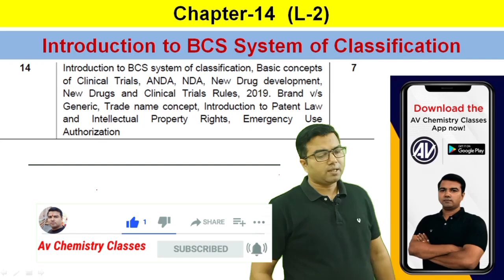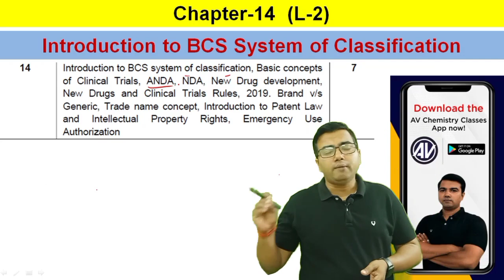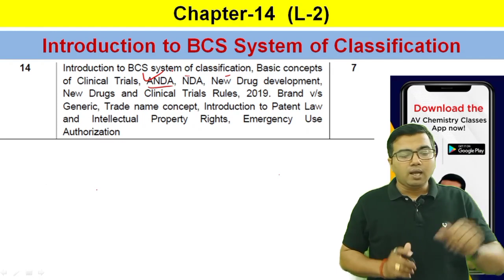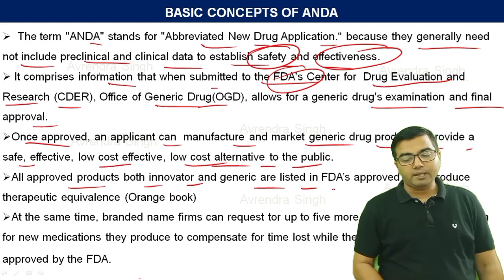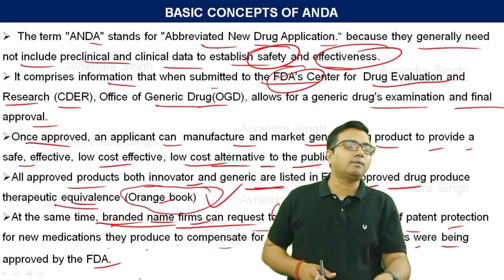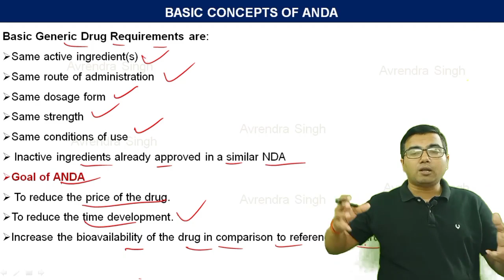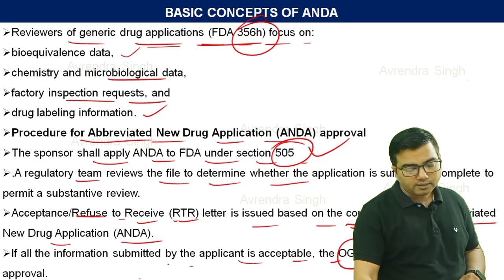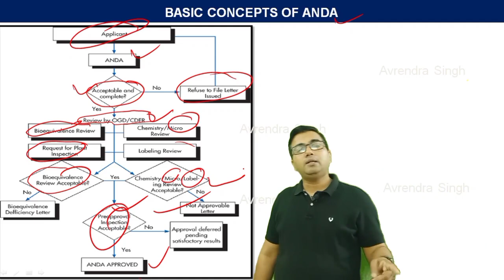Introduction to BCS system (L-2)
This Video is very helpful for D. Pharm and B.Pharm students this video content is very suitable for syllabys in very easy language.